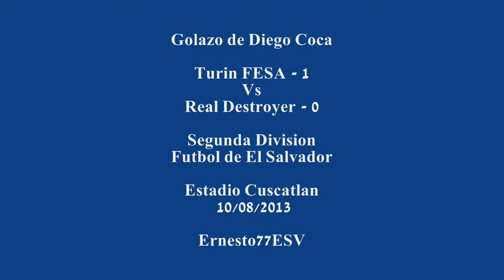Golazo de Diego Coca - Turin FESA 1-0 Real Destroyer - Futbol de El Salvador Segunda Division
Diego Coca jugador sub-20. Estadio Cuscatlan   10/08/2013